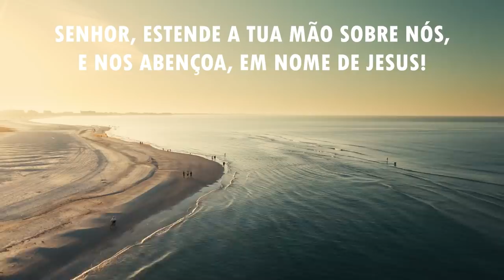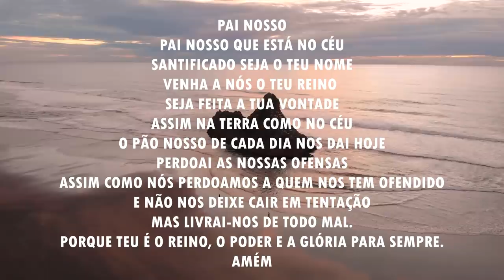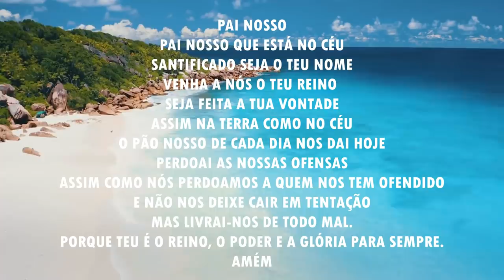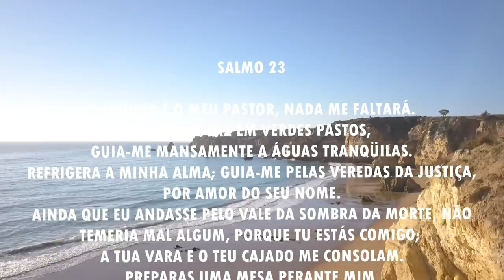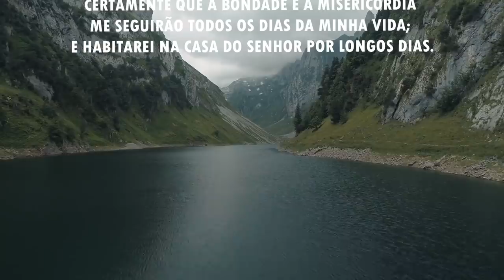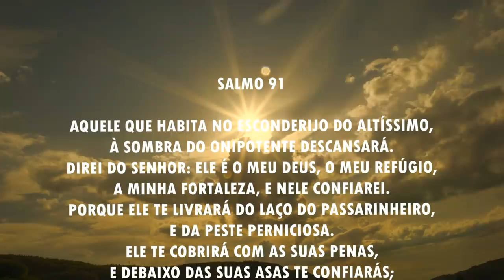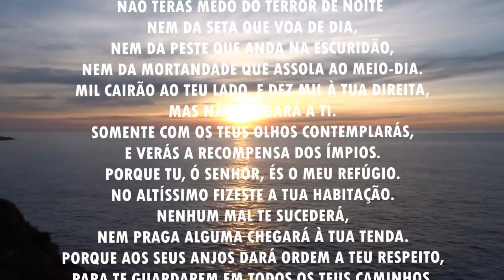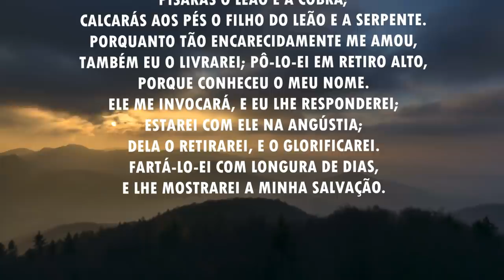Oração da manhã - Senhor, estende a tua mão sobre nós - 29/04/2021